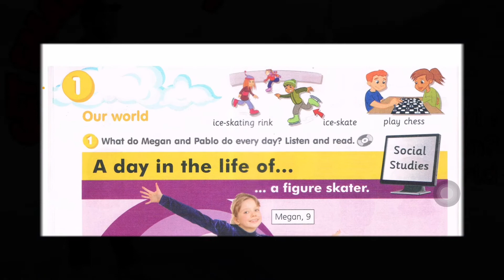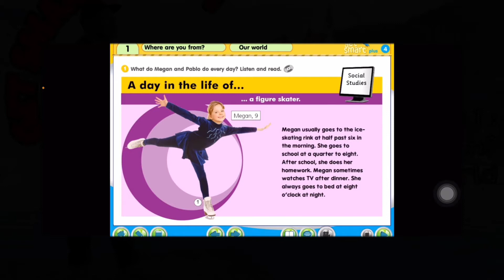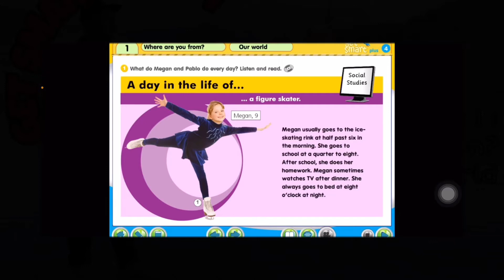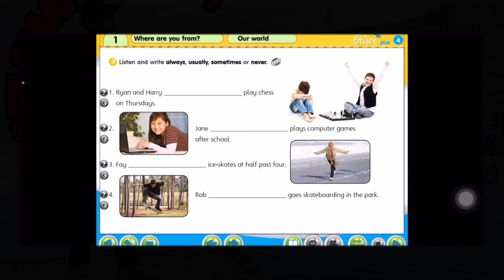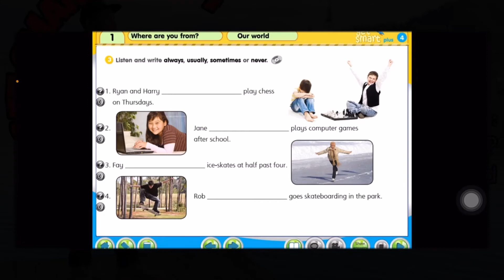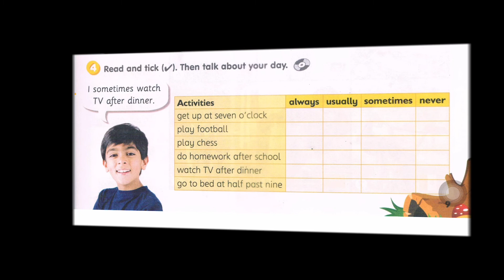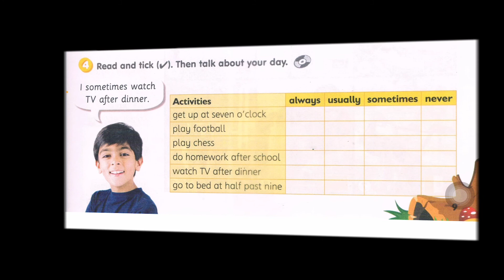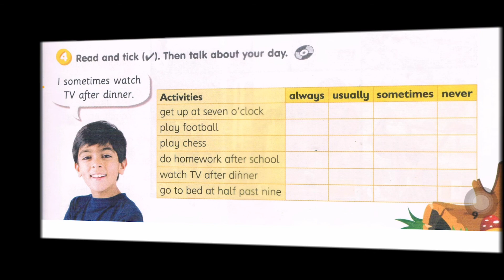Bahasa Inggeris Tahun 4-Get Smart Plus 4: Module ~Where are you from? Our world|Text Book|Page:8-9